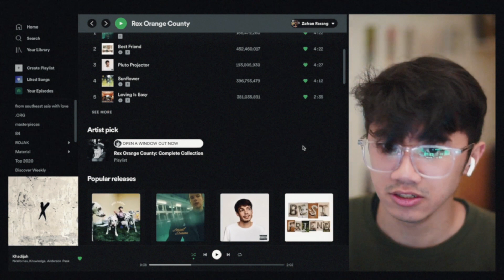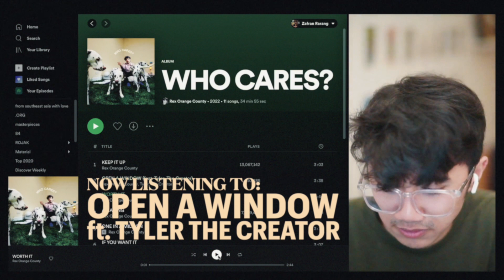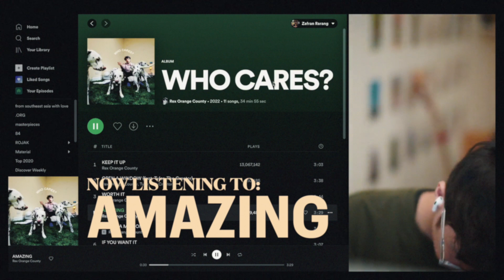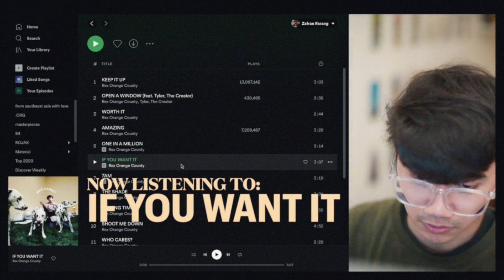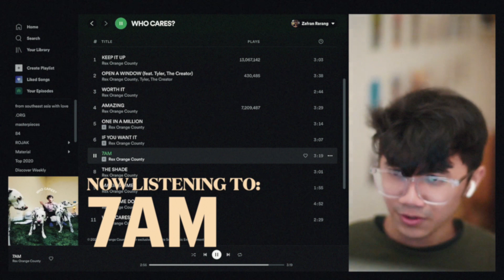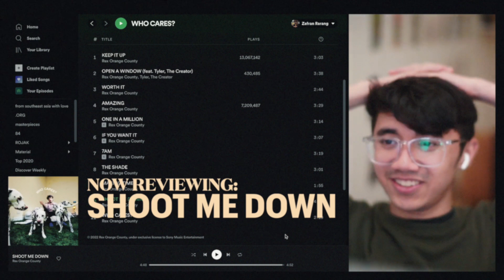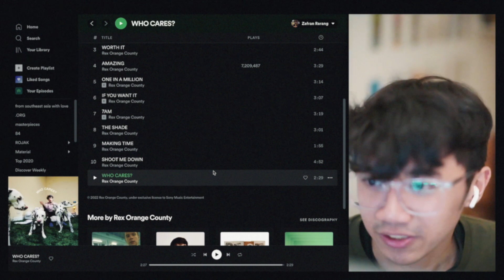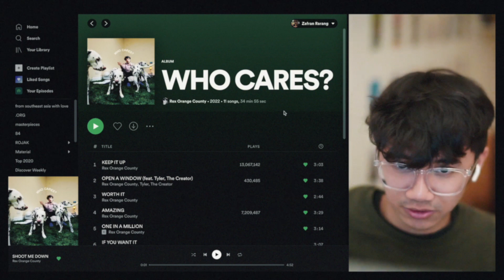WHO CARES? REX ORANGE COUNTY (FULL ALBUM REACTION)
Who cares?